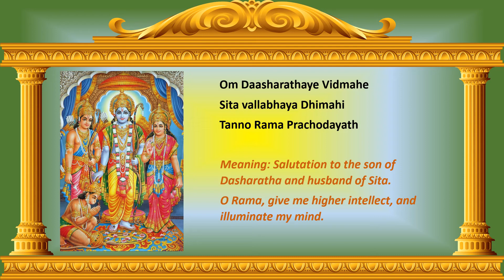Rama Gayatri Mantra - Om Daasharathaya vidmahe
Rama Gayatri is a variant of the Gayatri mantra and can be used for meditation. The sloka describes Srirama as the Son of King Dasaratha and husband of Sita devi. O Rama, give me higher intellect, illuminate my mind and lead me in the spiritual journey to liberation.